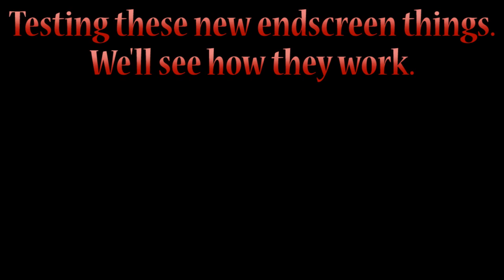Let's Play SteamWorld Dig | Part 6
Oh we've been in the second area for a while now. Did I mention that here? I meant to mention that here.